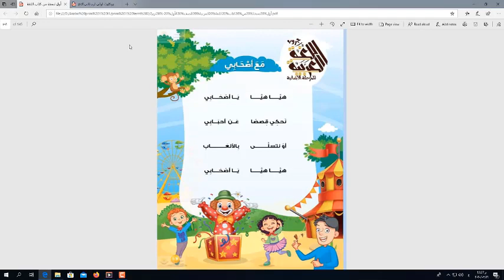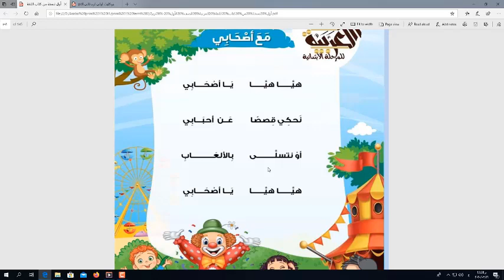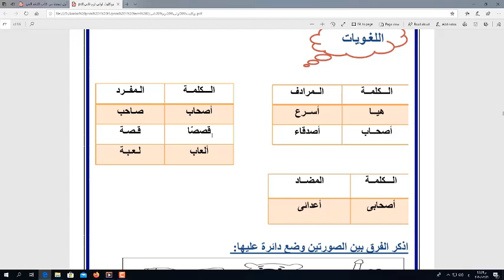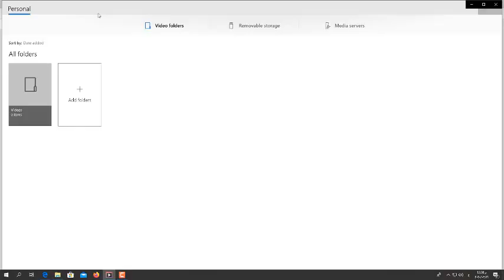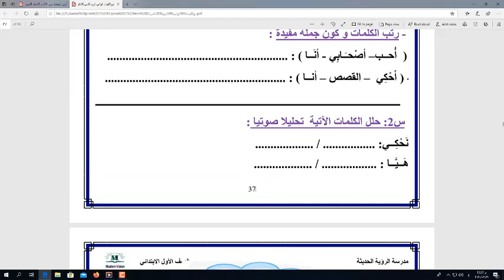اللغة العربية الصف الاول